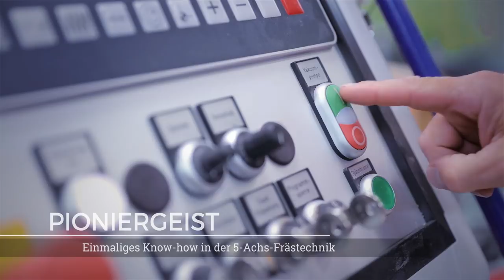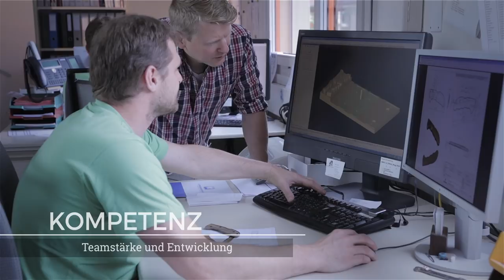Hunter Pro Holzschalen - Regionale Fertigunskunst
Die Liebe zur Natur und zum Werkstoff Holz. Ein Film über Pioniergeist, Präzision, Innovation, Tradition, Kompetenz, Handwerk und gelebte Nachhaltigkeit.

Diese eingespielte Zusammenarbeit ist entscheidend für ein gutes Produkt: das TASCHENMESSER „HUNTER PRO WOOD“ mit einer Griffschale aus 100 % zertifiziertem Nussbaumholz aus Europa. Hergestellt in Muotathal und verkauft in der ganzen Welt.

Starke Partner – gleiche Werte
Wir freuen uns über die langjährige Partnerschaft mit der Möbelfabrik Muotathal. „Wir vertreten die gleichen Werte" so CEO Carl Elsener im Interview: „Die Zusammenarbeit ist sehr erfolgreich und unsere Teams sehr begeistert. Alle freut es, dass die Griffschalen für das Taschenmesser "Hunter Pro Wood" mit einem Partner aus dem Muotathal umsetzen dürfen.“